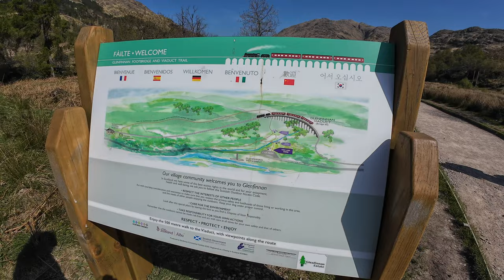Glennfinnan Viadukt - Kommt der Hogwarts Express ? - Camper Tour durch Schottland 2024 #4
In der heutigen Folge besuchen wir das Harry Potter Viadukt, besser bekannt als Glennfinnan Viadukt. Die Informationen im Netz ob der Hogwarts Express fährt oder nicht sind sehr widersprüchlich.  Ob wir Glück hatten, mehr dazu im Video.

Sry, dass ihr die Videobeschreibung so leer ist, aber irgendwie haben wir das total verpeilt. Aber scheinbar ist es auch niemanden aufgefallen, dass die Videobeschreibung auf einmal leer war. Die Tücken der Technik, halt.
Soweit wir wieder in Deutschland sind, wird der Text aber noch angepasst.